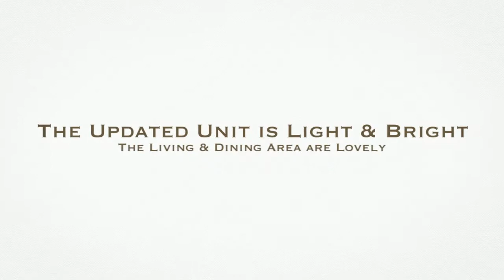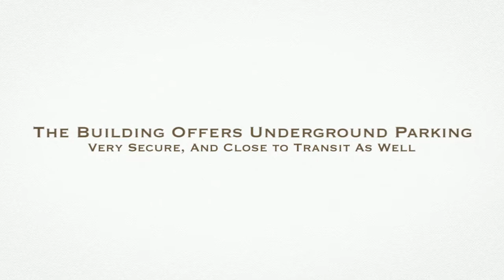SOLD: 1408, 1330 15 Ave SW | Homes by The Chamberlain Group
Enjoy all the inner-city living has to offer in this single-bedroom condo! Located in Wellington Place, mere steps from amenities galore, including Starbucks, dining, shopping, and trendy 17 Ave SW! This updated unit is light & bright, offering kitchen space that boasts quartz counters & stainless steel appliances; the living area opens out to a private, western-exposure balcony with city views, spacious enough for dining & relaxing in the afternoon sun. The bedroom offers plenty of closet place, and insuite laundry is a major convenience. Building offers secure underground parking, and is close to transit as well! Perfect for the owner & investor alike, this home is a must-see; call to arrange a private viewing today!